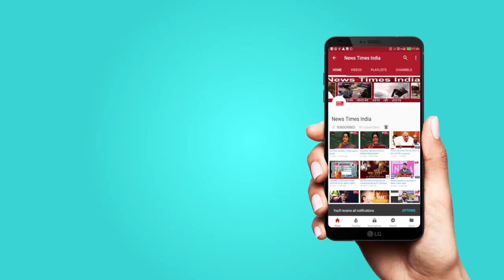Revaluation is compulsory in Universities Of Uttarpradesh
Revaluation is compulsory in Uiversities Of Uttarpradesh Revaluation.